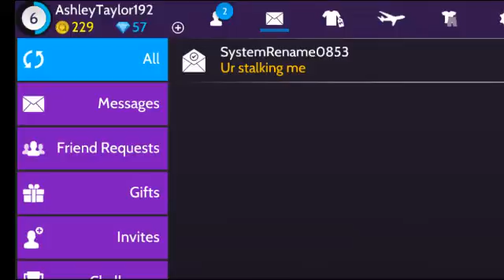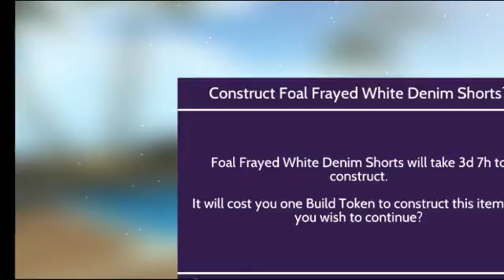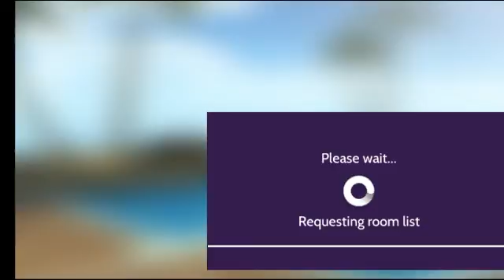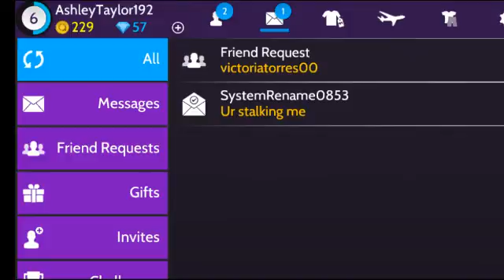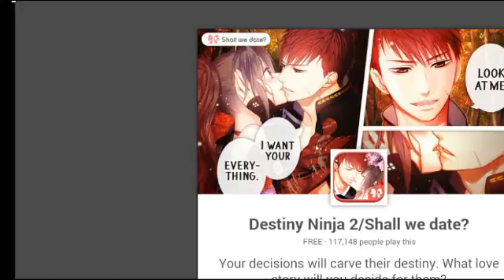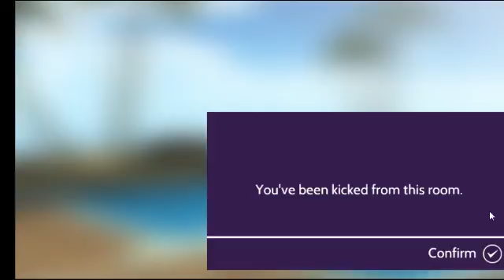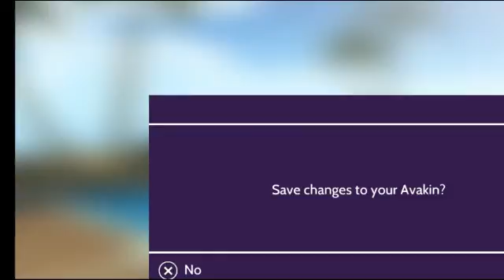avakin life episode 11 ( trolling )